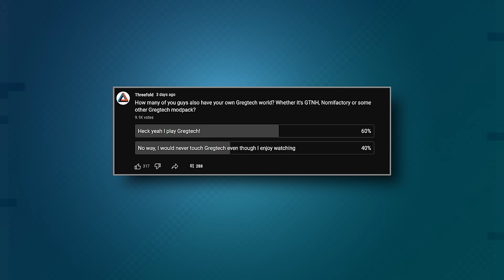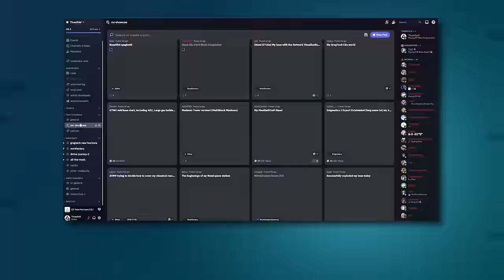Gregtech New Horizons S2 66: Make It XL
This episode we invest in the XL Gas Turbine to be able to burn our new Nitrobenzene fuel. This also necessitates changing some of the power input and output devices from the Lapotronic Supercapacitor battery to enable a higher throughput of power. Additionally we also look at moving the crop processing machines from the old base as well as the rest of fluid storage.